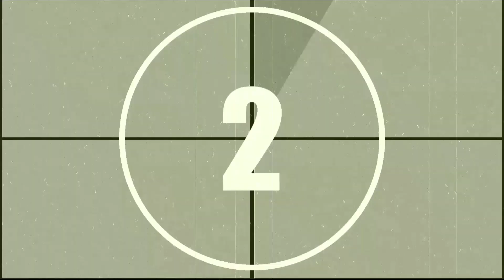COW DELİVERY VİDEO | COW GİVİNG BİRTH | BABY CALF BEİNG BORN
During calving, the cow may sometimes have problems in giving birth to the calf.

I show help to the cow in cow birth.

Our calf stood up ☺️ it was a very nice video😍

Baby Calf is born☺️

Hello, I'm İSA BULUT. On my channel, I share various videos from the cookery, how-to category, fishing, carpentry, wood, entertainment, nature, game and landscape videos.

If you like the video, these videos are for you ☺️
I COLLECTED THE BEST VIDEOS FOR YOU ⬇️⬇️⬇️